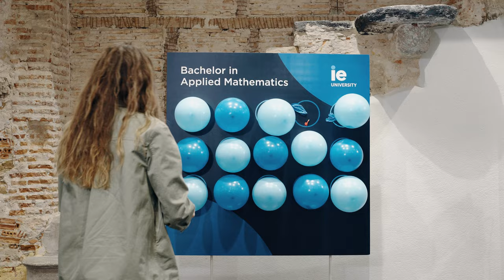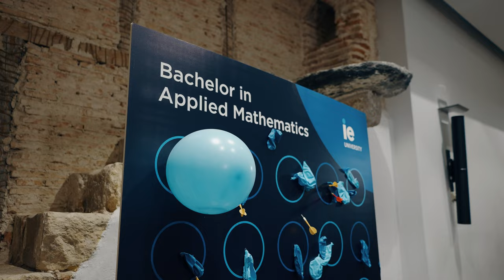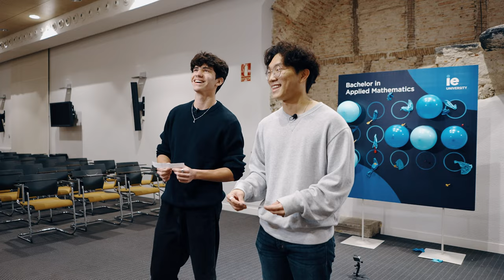Unwrapping the Bachelor in Applied Mathematics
Join us for an exciting and informative video as students share their insights, experiences, and perspectives from their time in the Bachelor in Applied Mathematics program. From curriculum details to student life, get all your burning questions answered in this engaging Q&A.